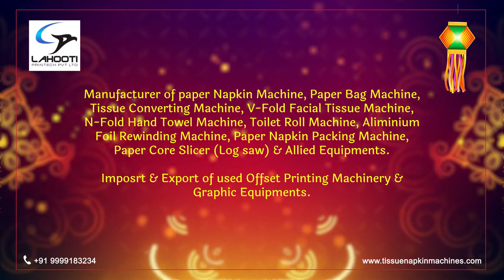Deepavali ke paavan avsar par aapko aur aapke samast parivar ko dheron shubh kamnayein. Happy Diwali